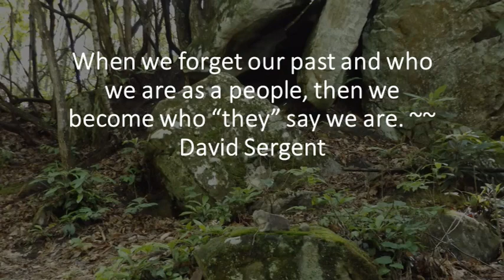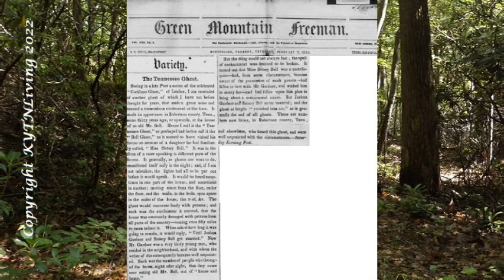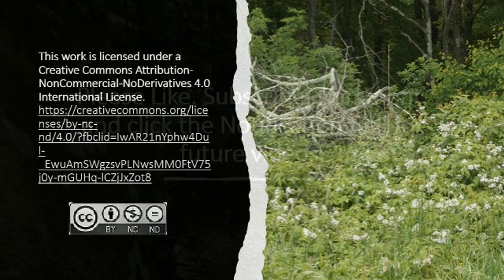The Bell Witch Haunting: The Spirit of Kate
While this entity is called a "witch" this would not be correct. The Bell Witch story is a ghost tale. Come along with us as we discover this spooky tale of Tennessee.

TIMESTAMPS

00:04  Introduction
00:32  Who was the Bell Family
02:19  The Beginning of the Haunting
02:52  Old Kate Batts’s Witch
03:41  Appearances
04:21  People Tried to Help and Investigate
05:18  The Activity Grows Worse
06:58  Death of John Bell
07:19  Betsy’s Engagement
07:38  The Spirit Leaves and Comes Back Again
08:05  The Cave
08:38  Rumors and Speculations
10:28  Popular in the Media
10:51  Conclusion
11:25  Thank You

COPYRIGHT INFORMATION

All works of art and photographs used in this video are not ours.  We only claim copyright to our words and other works contained in this video.

SOURCE INFORMATION

John William Bell Sr. (1750 – 1820)

“The Tennessee Ghost”. Green Mountain Freeman. Vol. 13, no. 7. February 7, 1856. p. 1. Retrieved 1 December 2016.

The Tennessee Ghost”. New England Farmer. Vol. 11, no. 4. January 26, 1856. p. 4. Retrieved May 20, 2018 – via Newspapers.com

How The Eerie Legend Of Tennessee’s Bell Witch Became ‘America’s Greatest Ghost Story

Historic Bell Witch Cave
An American Haunting

This Tennessee Cave Is Said To Be Home To A Vengeful Witch

Article Title Bell Witch
Author William T. Turner
Website Name Tennessee Encyclopedia
Access Date October 18, 2022
Publisher Tennessee Historical Society
Original Published Date October 8, 2017
Date of Last Update March 1, 2018

‘Something was trying to get in…’: A ghost story version of the Bell Witch tale

VISIT US ANYTIME AT

ALWAYS REMEMBER